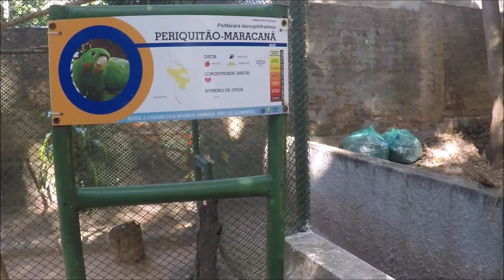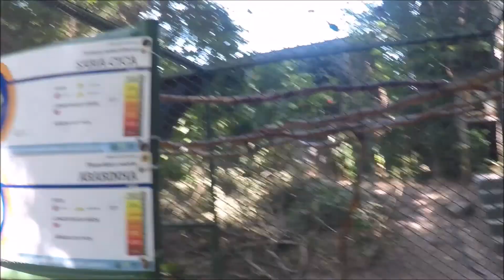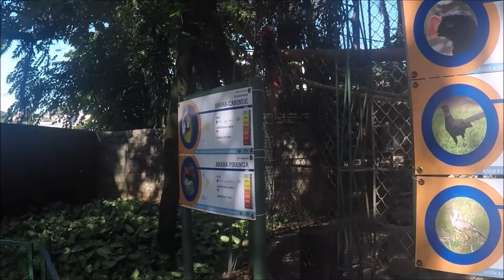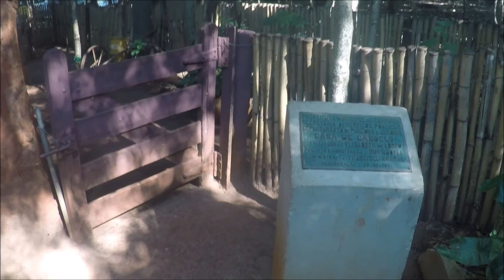Hipopótomo ENORME no Zoo de Campinas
E aí pessoal !!  Espero que estejam maratonando e curtindo todos os vídeos aqui do canal. Da pra se perder fácil né ? Kkkkkk

Me Sigam no INSTAGRAM:

@mattwick29    e     @mattheus_rw

E se quiserem ajudar o canal a se desenvolver e crescer mais, com conteúdos cada vez mais interessantes para vocês...

Transfira para a nossa conta no C6 Bank usando nossa chave Pix:

Chave aleatória
3785799b-7337-4be5-8f9d-181a59254105